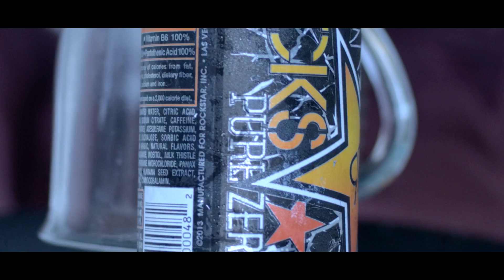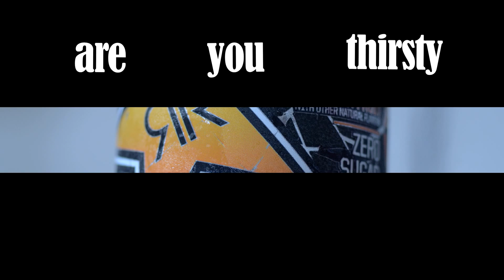AreYouThirsty reviews ROCKST*R PURE ZERO MANGO ORANGE PASSION FRUIT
Best sugar-free moguls in the game.

Rockstar Pure Zero Mango Orange Passion Fruit review.